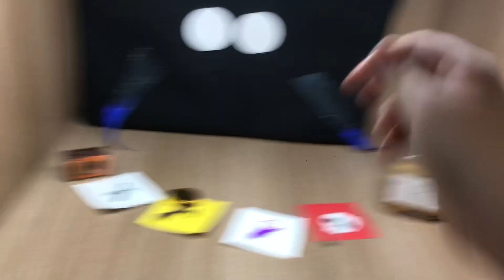Jeff broke the 4th wall again but with some useful items this time!